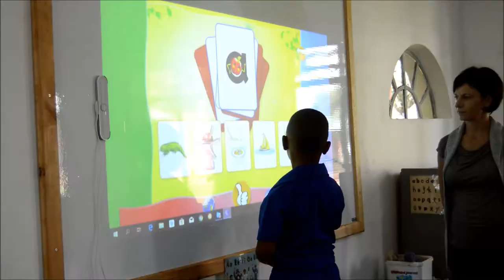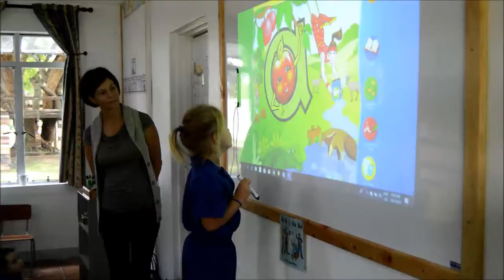Grade 1 2019 Montage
Our little Grade 1s survived their first 2 weeks of big school! Here's a glimpse into what they got up to - taking Lilfordia by storm!